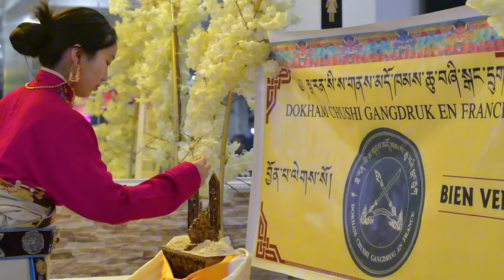celebreting tibetan new year 2024 by dhokham chushi gangdruk